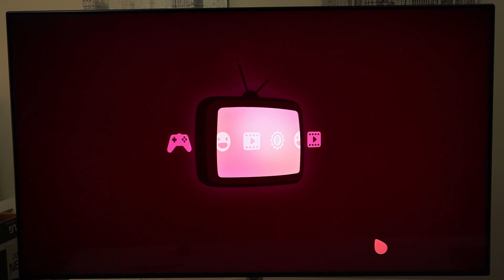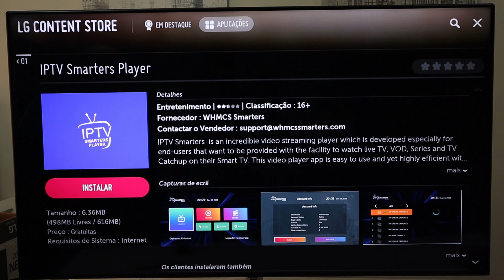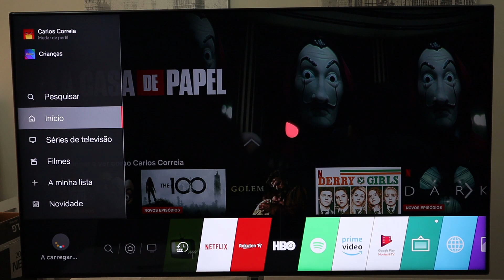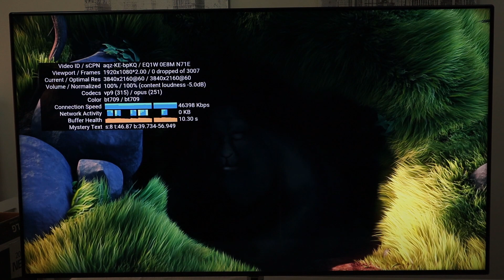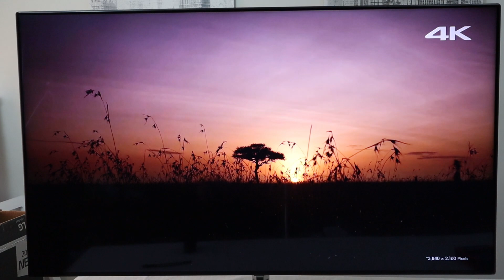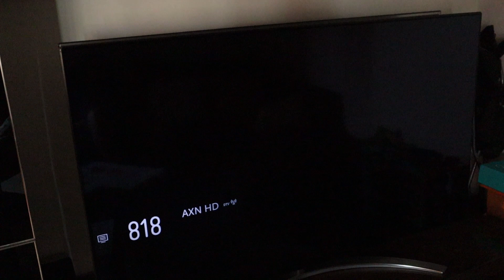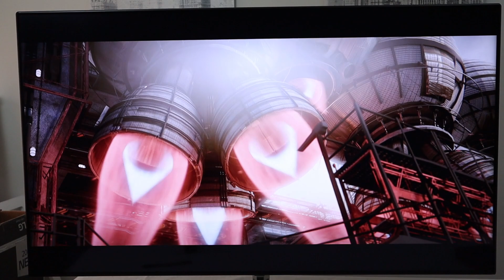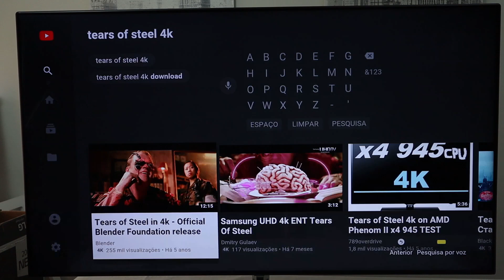LG NanoCell TV AI ThinQ (55SM98) | Um SONHO a ter em CASA! A Melhor Smart TV?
Sem margem para dúvidas é a melhor Smart TV que testei no canal em 2019.
Qual é a vossa marca favorita de TV's? e o que valorizam mais numa TV?

Link simplificado para partilhar último vídeo:
(sendo possível depois seguirem-me por lá também)